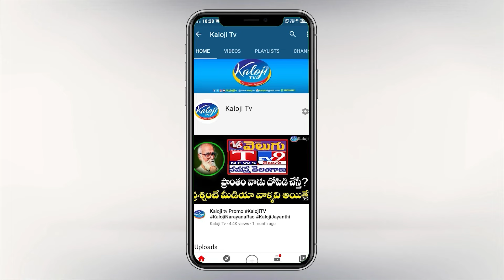ఎమోషనల్ అయిన OU JAC బాల లక్ష్మీ..! OU JAC Bala Laxmi Member Will Be The Of BC Commission | Kaloji TV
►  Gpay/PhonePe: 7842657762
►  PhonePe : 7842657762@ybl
►  Gpay : kalojitv@okicici